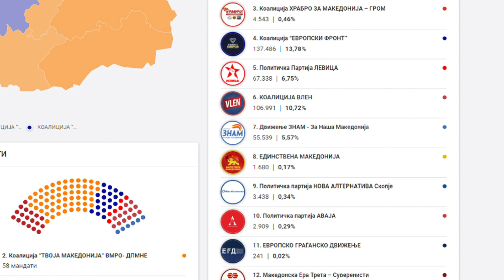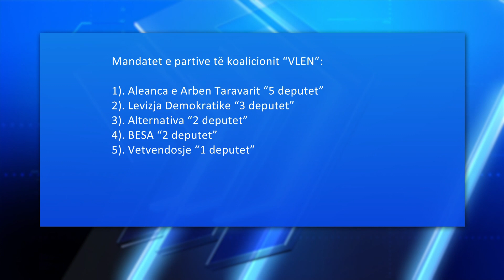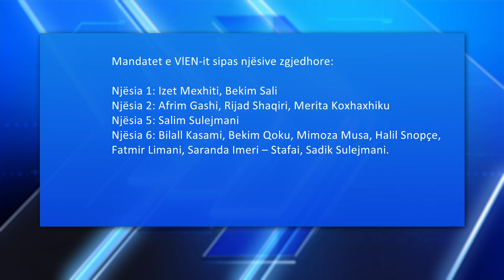VMRO me 58 deputetë, Fronti Europian 19, LSDM 18, VLEN 13